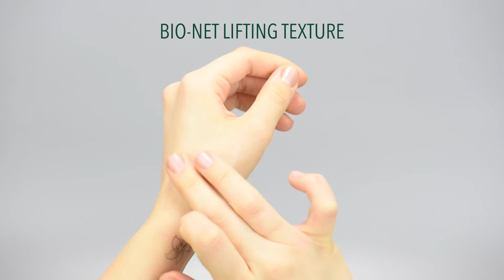ORVEDA - Video de como utilizar FIRM BREW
CREMA BOTÁNICA FERMENTADA REAFIRMANTE.

Una crema de día intensa, completa y lujosa que actúa contra los signos de envejecimiento + Afirmante de pieles normales y secas.

Mejora la hidratación en un 100% y 8 horas de duración- Acido hialurónico + Aceite de semilla de espuma de la pradera.
Energizante de la piel – glicoproteína marina + extracto de fitoplancton
Repone y mejora la apariencia del brillo de la piel, Transparencia y modelado, Derivado de aceite de cacao, niacinamida, Glicoproteína marina, aceite de burití, Té negro kombucha bio fermentado, enzima marina, prebiótico natural, para renovar el brillo y belleza naturales de la piel.

Nuestra Crema Botánica Fermentada Reafirmante es un humectante diario intensivo e integral, diseñado para actuar sobre las bases que yacen en el origen de una piel hermosa y de apariencia saludable, especialmente para pieles envejecidas que buscan revitalización y efectos reafirmantes/alisadores.